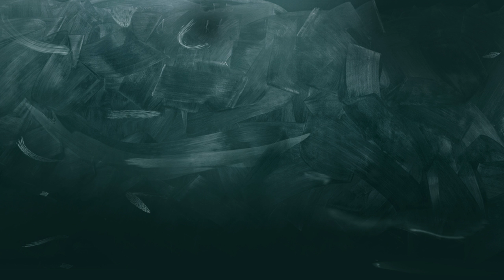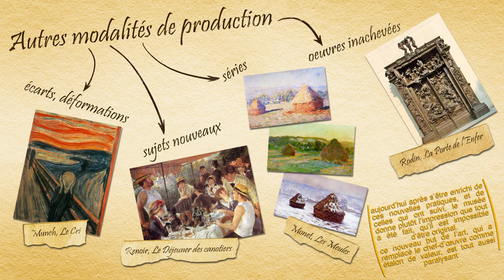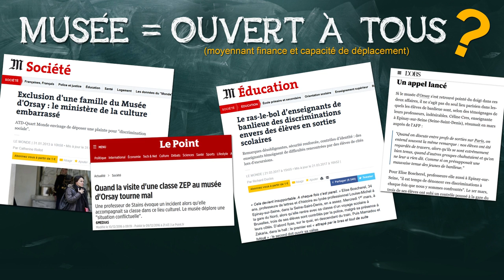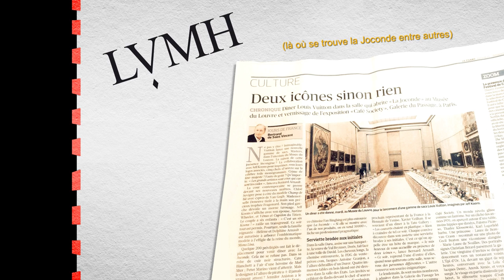36- Le musée : contrôle social (2/2)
La sacralisation des œuvres d’art induite par le musée n’est pas sans effet sur notre comportement. C’est ce que je vous propose de voir dans cette seconde vidéo sur le sujet.

Et la musique, elle, est découpée/remixée à partir des Tableaux d’une Exposition interprétés au piano par Chiara Bertoglio :

Bibliographie :
-Jean Dubuffet, Asphyxiante Culture, Paris, Éditions de Minuit, 1986.
-Hans Belting, Le Chef-d’œuvre Invisible, Paris, Éditions Jacqueline Chambon, 2003.